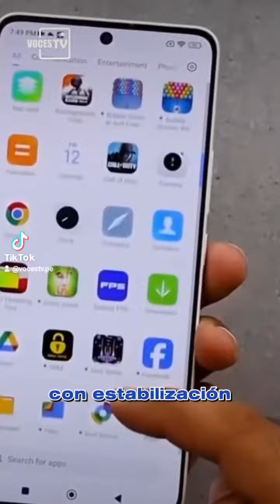El gigante tecnológico anunció su serie de celulares que corresponden a la gama media.